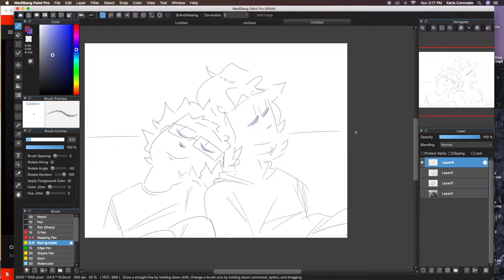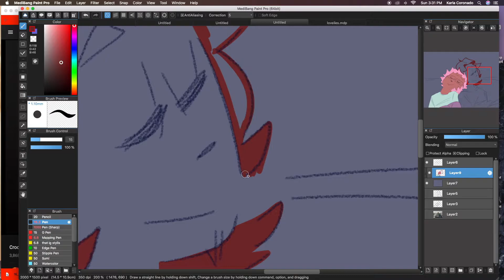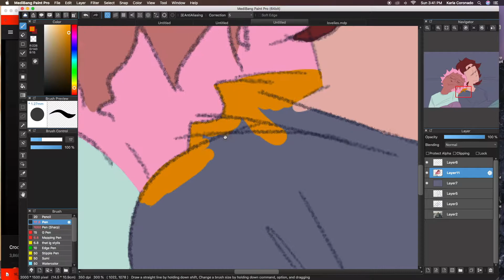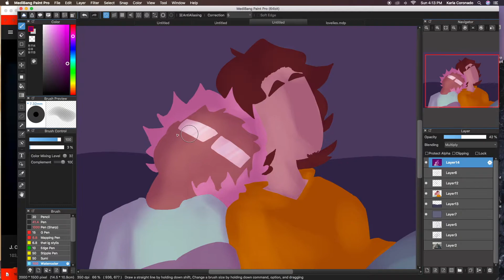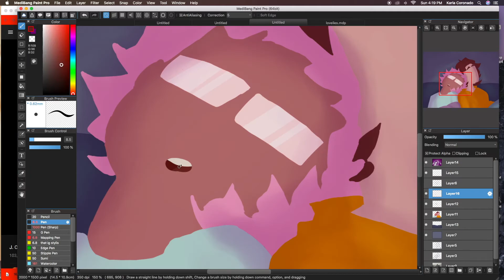Dink + Liam Speed Paint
owo
i love them two
beautiful couple
btw
i havent told yall this about him but
dink [the pink haired one] is one big ass virgin
hasnt done anything owo